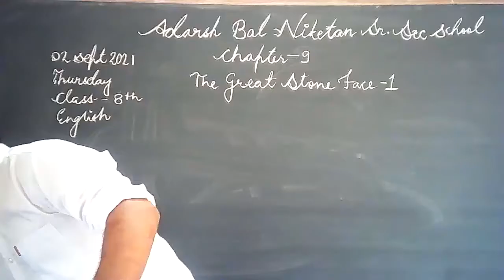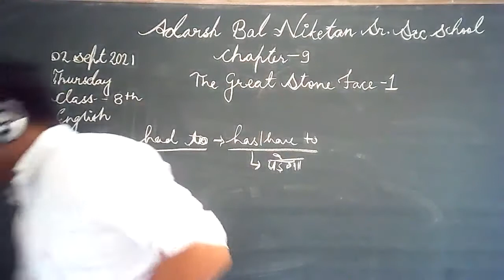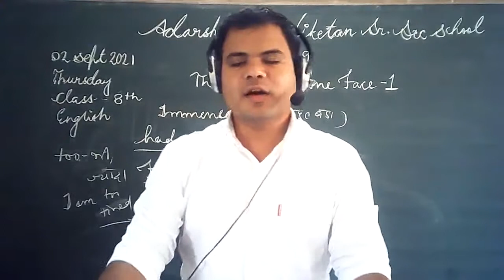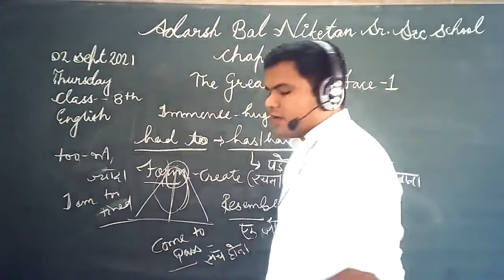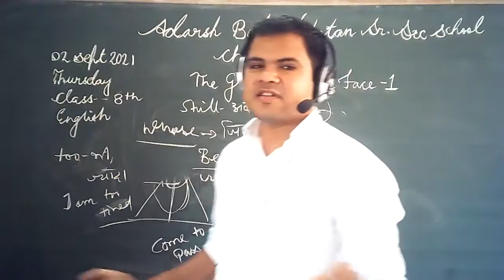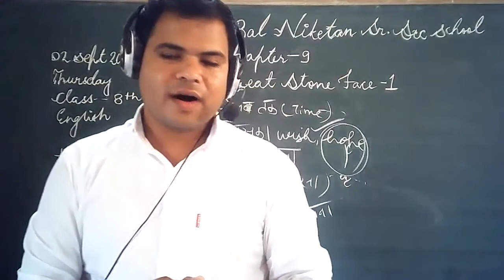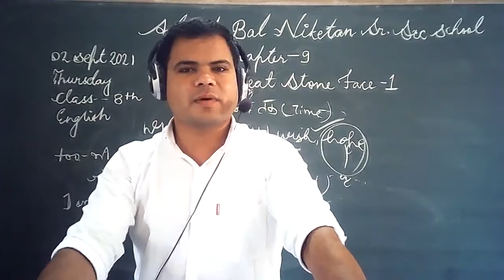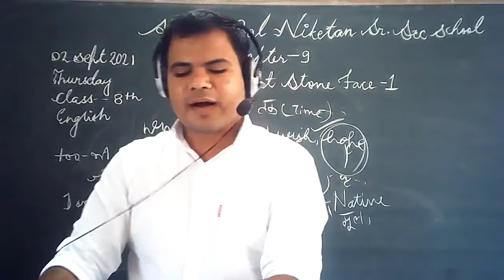ABN school english class 8 chap 9